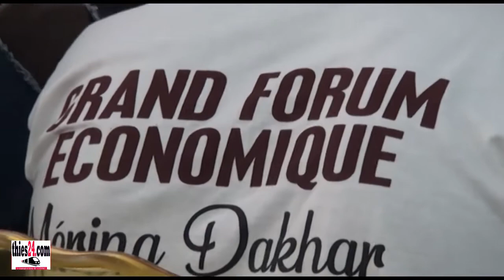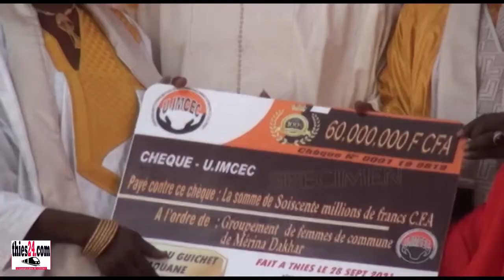Grand forum Mérina Dakhar, Maire Aymérou Gningue pose le débat de l'emploi jeune et femme